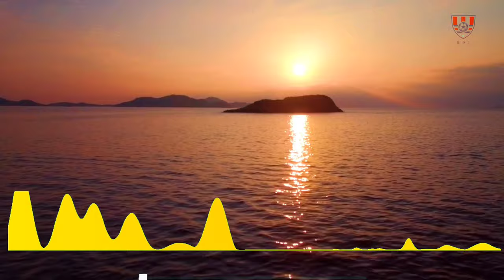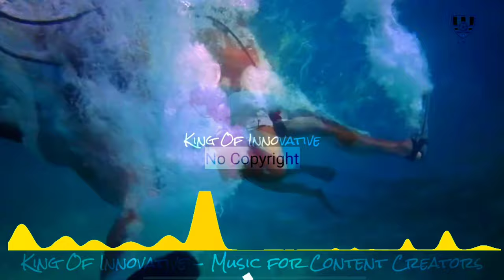Summer Vlog Background Music / No Copyright Music / Roa - Chill at the Beach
Summer Vlog Background Music was No Copyright Music and Appropriate Credits Available It's very very Safe Music

Background Music for Vlogs is a Summer, Vlog, Tropical House,  happy, upbeat and best of compilation. This background music is perfect for youtube videos - especially for life style, happy and travel vlogs. It's copyright free. Read the description

Appropriate credits 👆